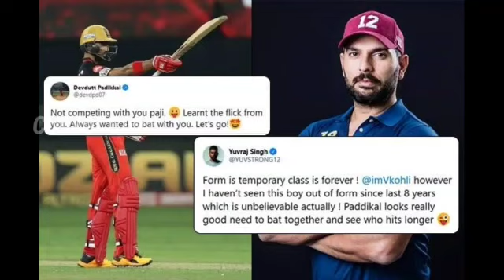Devdutt Padikkal Real Story(IPL 2020Rcb) || Cricket Buzz